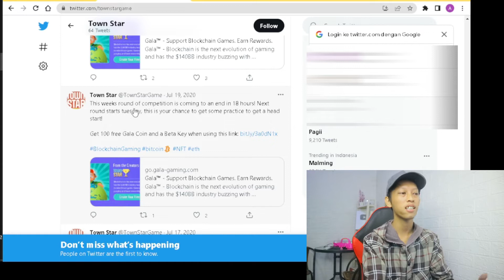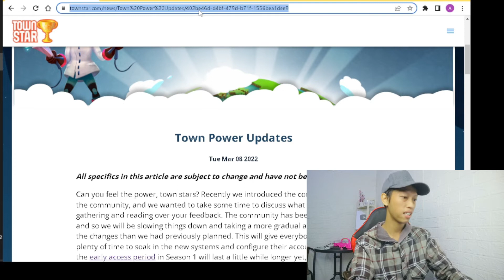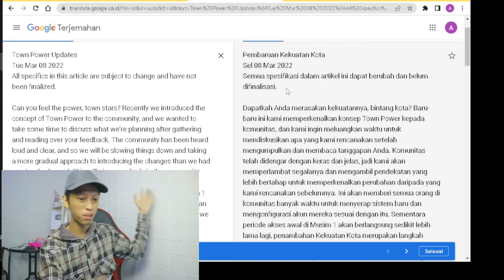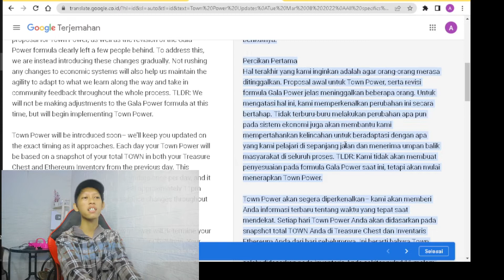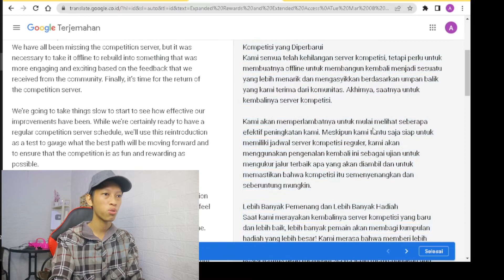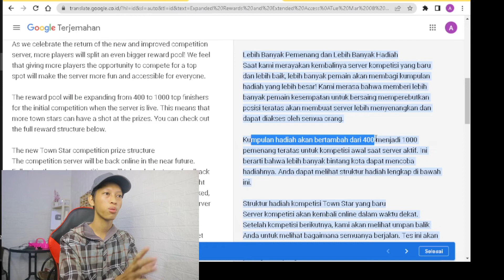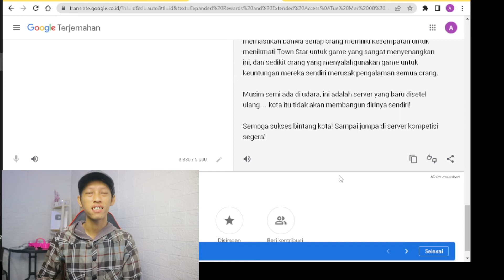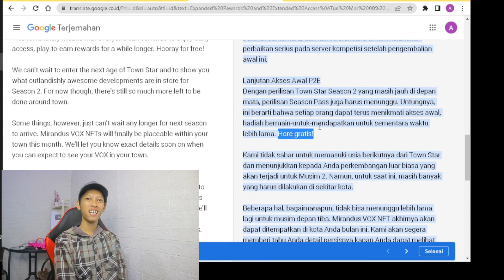UPDATE TOWNSTAR !! GAME PENGHASIL UANG KRIPTO GRATIS 2022 LEBIH CUAN !! SAMPE 1000 PEMENANG !!